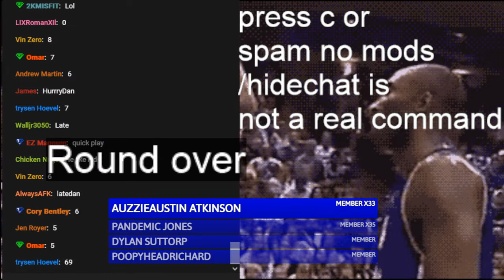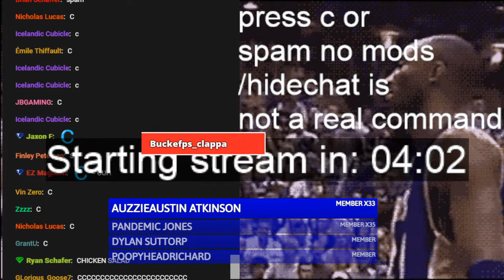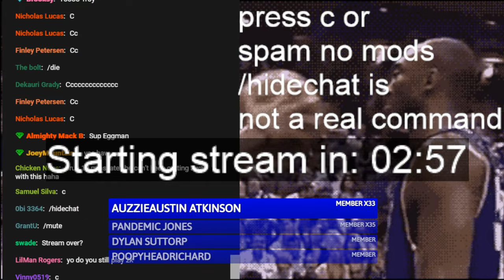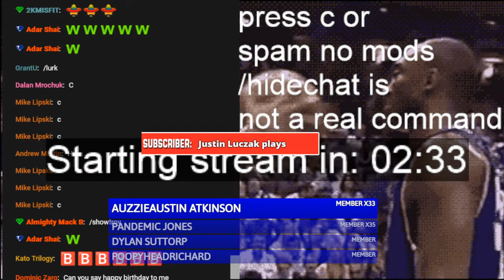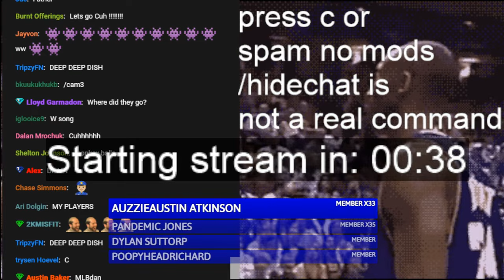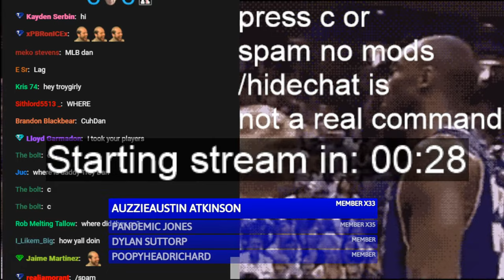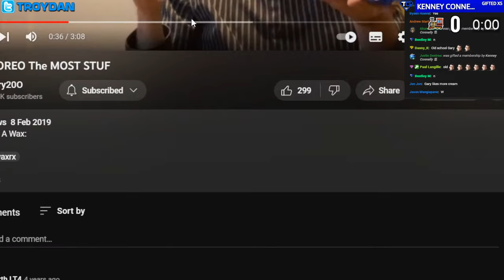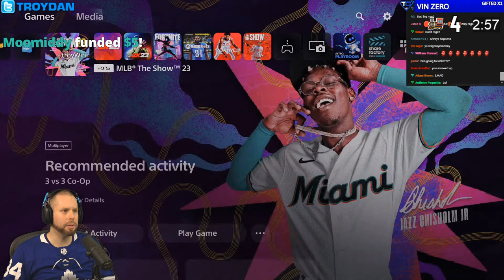Stream ends if I rage on MLB the Show 23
Troydan tries to beat MLB the Show 23 without getting mad live stream